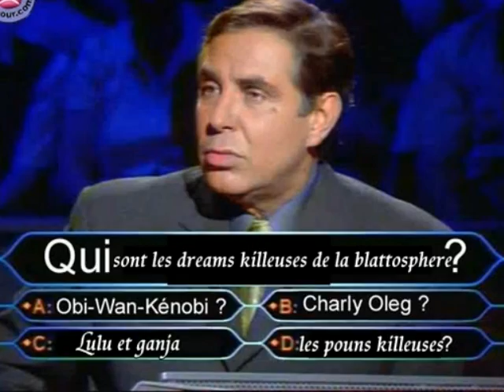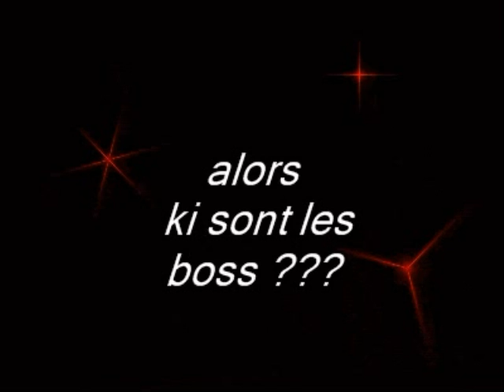dream riposte acte II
reponse au prince des calanques mdrrrrr
juste pour vous messieurs de la blattosphre